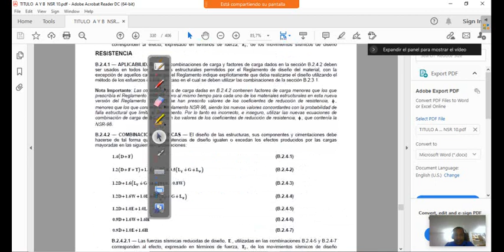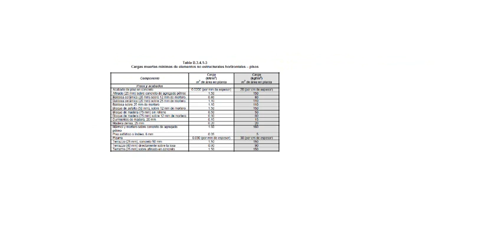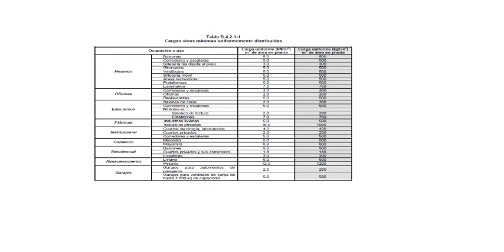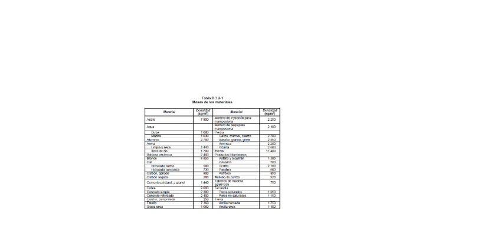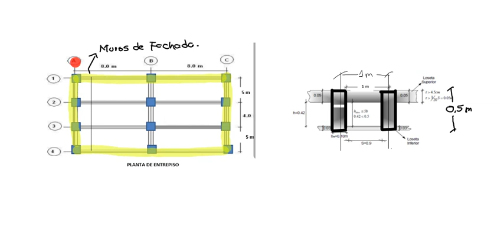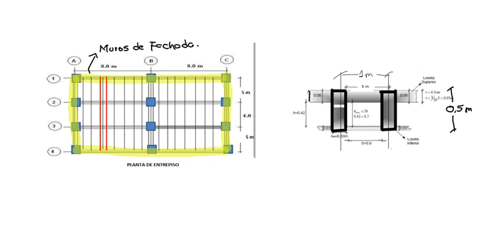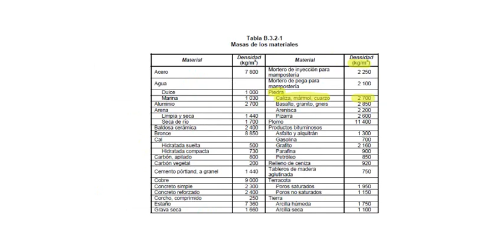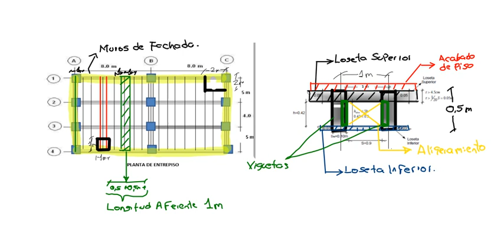CONCRETO REFORZADO-TRANSMISION CARGAS -13/08/21 P1